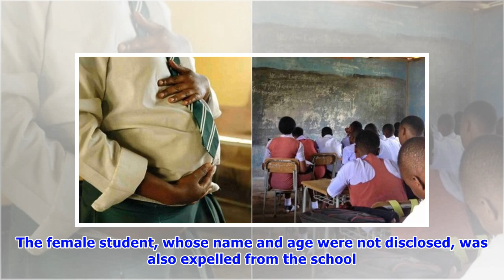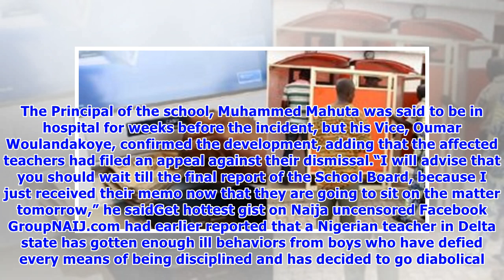5 teachers sacked for impregnating SS3 student In Kebbi, pregnant student expelled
5 teachers sacked for impregnating SS3 student In Kebbi, pregnant student expelled
Five teachers from the Polytechnic Academic Staff Secondary School Birnin Kebbi were recently fired after they have been found guilty of impregnating some SS3 students of the school. The female student, whose name and age were not disclosed, was also expelled from the school. According to NAN, the decision to dismiss the five teachers followed the recommendation of a committee set up by the school to investigate the matter.“The committee submitted report on Monday and recommended that all the fi...